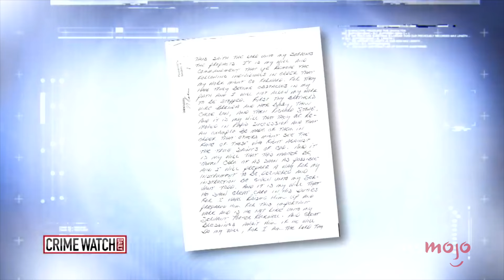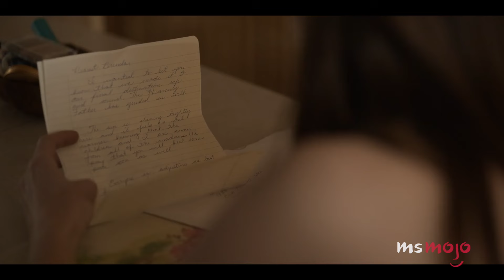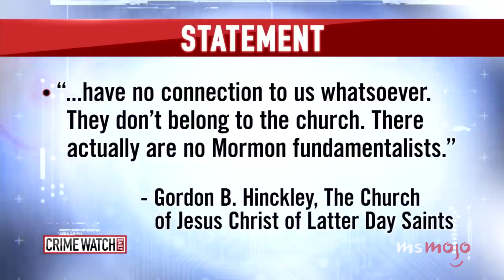The Horrifying True Story of Under the Banner of Heaven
This is the horrifyiung true story of "Under the Banner of Heaven." For this video, we’ll be looking at the 1984 killing of Brenda Lafferty and her baby Erica, which inspired FX’s 2022 miniseries on Hulu. Our countdown includes the Lafferty Family, Utah v. Lafferty, Brenda Wright joins the family, and more! Have YOU been watching "Under the Banner of Heaven?"